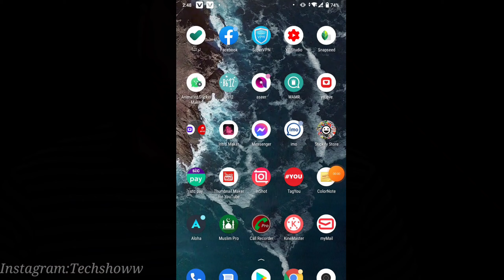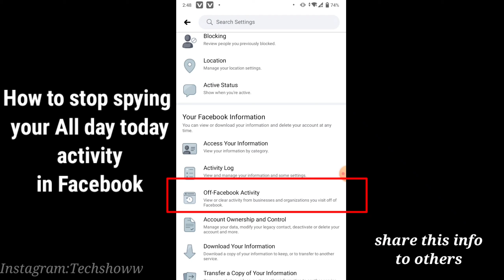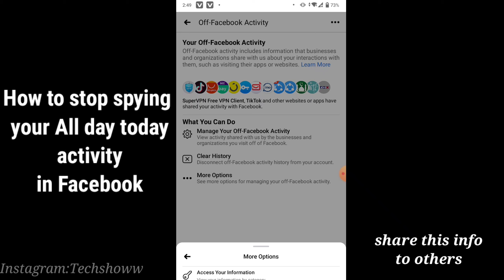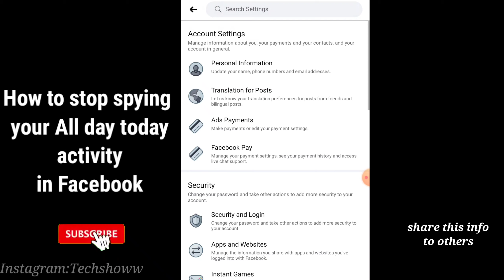How To Stop Facebook Activity Tracking/Kaise Facebook Tracking ko stop karsakthe he/Facebook spying.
Facebook Tracking All your day today activity 😲/Disable it immediately /watch ful video step by step.

If your using Facebook change this setting immediately to avoid spy on your Activity..

क्या आप जानते हैं कि फेसबुक आपकी सभी गतिविधियों पर नज़र रखता है

इसे कैसे रोकें

Facebook shows how 'off Facebook' activity is tracked
How To Turn OFF Facebook Offline Activity Tracking - THEY'RE SPYING ON YOU!
Facebook Security & Tracking Tip 2021 --How To Stop Facebook Spying On You.Facebook Tip
How to Disable Off-Facebook Activity Settings
CRAZY Facebook Settings - Turn off IMMEDIATELY!!! - Off Facebook Activity
how to manage off facebook activity | facebook activity off | facebook setting
Facebook offline activity tracking by Attorney Steve®
What is off-Facebook Activity - Facebook New Update !!
आपको अगर कोई सवाल है तोह जरूर कमैंट्स में हमें बताईये - इस तरह के और भी टिप्स के लिए आप हमारे
How to Stop Facebook From Tracking You Using Off-Facebook Activity
Off Facebook Activity Settings || How To Turn Off Facebook Offline Activity Tracking 2021
How to turn on & off facebook activity log
FACEBOOK IS SPYING ON YOU! Watch this and learn How To Turn OFF Facebook Offline Activity Tracking. Stop sharing your ...
How Facebook is Tracking Your Activities and This is How to Protect Yourself.
ഫേസ്ബുക്കിൽ ഈ settings മാറ്റിക്കോ ! off-facebook activity|നമ്മുടെ ഫോൺ വിവരങ്ങൾ ഫേസ്ബുക്കിൽ ഉണ്ട് !!
How to See Someone's Activity on Facebook | Hidden Posts, Private Comments/Messages Can Check
How to STOP SOMEONE TRACKING and SPYING on your iPhone
How to STOP Facebook TRACKING | How To Turn Off FACEBOOK OFFLINE ACTIVITY TRACKING | Facebook SPYING
Facebook Is Tracking You!!! How You Can Disable Tracker
Best Free Facebook Autoposter | Post in Facebook Groups on 1 Click 100% Working (HINDI)
5 useful Facebook Messenger features you should know 🔥
what is off facebook activity || off facebook activity settings ||facebook tracking offline activity
How to Clear & Disable Off-Facebook Activity History
Facebook tracks your all activity and here is proof | Off-Facebook activity is scary.
Facebook is tracking your OFFLINE activity! 😱
How to turn Off the new "Off Facebook activity" feature.
Track Girlfriend / Friend Facebook Account Activity 2020 | Guruji Gyan
Today I teach you " How to track Girlfriend / friend Facebook activity " This is very simple Method. You think you ...
off facebook activity malayalam
off facebook preview bangla
facebook offline tracking
what is off facebook activity
activity log on facebook page
off facebook activity download
off facebook activity bangla
off facebook reviews
how to turn off facebook activity status
off facebook activity tamil
Report search predictions
facebook tracking number
facebook tracking off
facebook tracking ios 14.5
facebook tracking ios
facebook tracking clash royale
off-facebook activity
how to disconnect off facebook activity
off facebook activity
how to
disable off-facebook activity
Review Information
Disable Off-Facebook Activity Settings
Off-Facebook Activity Settings turn off
2021, Off-Facebook Activity disable
Off-Facebook Activity settings disable
facebook activity log
off-facebook activity feature
off-facebook activity tool
how to deactivate off facebook activity
off facebook activity disable
off facebook
facebook tracking
facebook tracking location
facebook tracking you
facebook tracking app
facebook tracking tamil
facebook tracking turn off
facebook tracking off facebook activity
facebook tracking offline activity
facebook tracking pixelIN